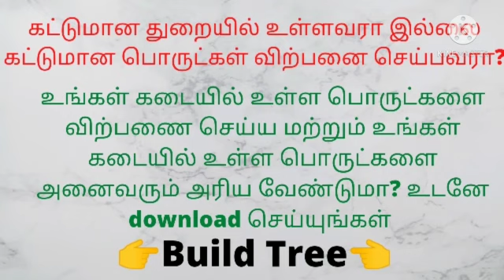இவங்க சொல்லறத தயவு செய்து பண்ணீருங்க விடமாட்டாங்க போல தாங்க முடியல 🙏